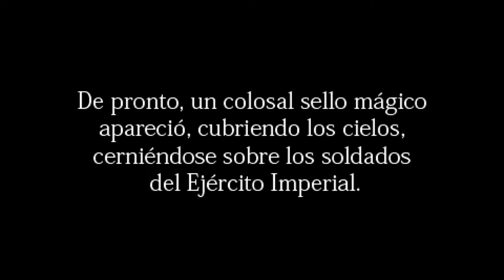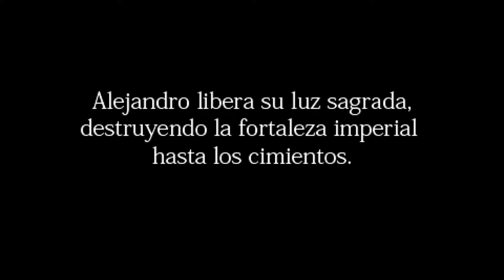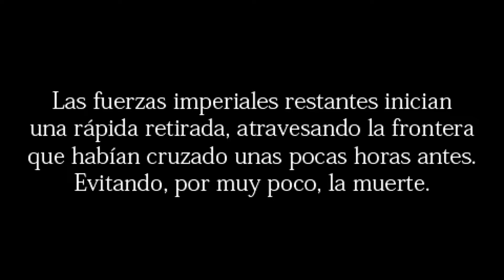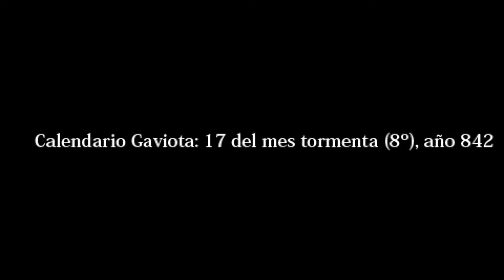EL PODER DE ALEJANDRO - Final Fantasy Type 0 - Capitulo 24